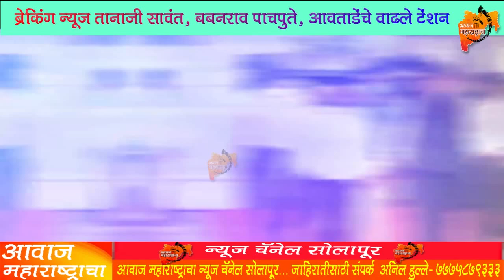ब्रेकिंग न्यूज ; तानाजी सावंत, बबनराव पाचपुते, आवताडेंचे वाढले टेंशन😳... Ncp News Today | Padharpur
ब्रेकिंग न्यूज ; तानाजी सावंत, बबनराव पाचपुते, आवताडेंचे वाढले टेंशन😳... Ncp News Today | Padharpur AwaazMaharashtracha Tv9Marathi NcpNewsToday BhagiratBhalke Padharadpur भगीरथ_भालके पंढरपूर TanjaiSawant BabanraoPachpute SamadhanAwatade Bhoom Paranda Usmanabadh# तानाजी_सावंत# बबनराव_पाचपुतेआवताडे